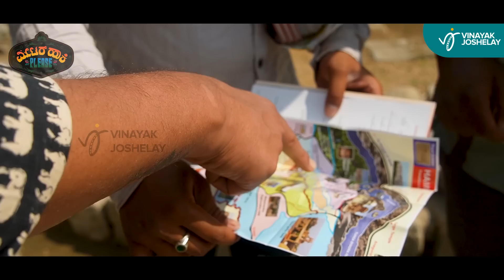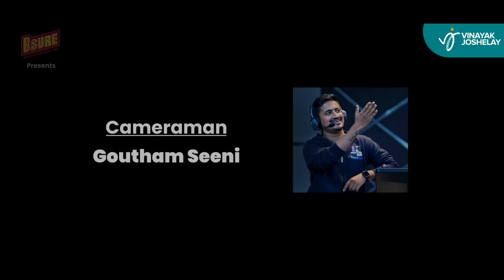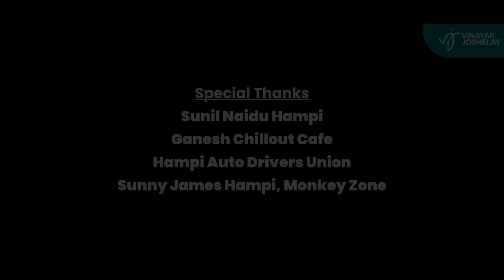Meter Haaki Please - Ep2 - ಪ್ರೀತಿಯ ತಾಕತ್ತು, ಹಂಪಿಯ ಕಲ್ಲು ಕಲ್ಲಿಗೂ ಗೊತ್ತು! ದಿಲೀಪ್ ಮತ್ತು ಅನಂತು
ಇಂದಿನ ಸಂಚಿಕೆಯಲ್ಲಿ ಬೆಲ್ಜಿಯಂ ದೇಶದ ಹುಡುಗಿ ಹಂಪಿಯ ಆಟೋ ಡ್ರೈವರ್‌ನ ಮದುವೆಯಾದ ಕಥೆ ನಿಮಗಾಗಿ ಕಾದಿದೆ. ಹಂಪಿಗೆ ಬರುವ ಎಷ್ಟೋ ಪ್ರವಾಸಿಗಳು ಇಲ್ಲಿಯ ಜನ ಹಾಗೂ ಜಾಗದ ಸೌಂದರ್ಯಕ್ಕೆ ಮರಳಾಗಿದ್ದಾರೆ, ಈ ಅದ್ಭುತ ಸಂಚಿಕೆ ನೋಡಲು ಮರೆಯದಿರಿ ಮತ್ತು ನಿಮ್ಮ ಅನುಭವವನ್ನು ತಪ್ಪದೇ ಹಂಚಿಕೊಳ್ಳಿ.

Witness the unwavering determination of Dilip's mother, cross-culture marriages and Ananthu's belief in love's triumph over societal norms. Get inspired by tales of resilience, love, and confidence. Don't miss this powerful reminder of love's influence!

Timestamps -
00:00 - Titles
00:07 - Highlights
02:32 - Show starts here
04:03 - Say hello to Dilip Thomas Francis
08:48 - Dilip’s parent’s love story
15:41 - Welcome to Dilip’s home
22:31 - Ananthu & Cammie’s love story
32:39 - ಜನರ knowledge

Crew
Directed and Hosted By - Vinayaka Joshi
Produced by - Varsha Belawadi
Lead Editor - James Premkumar
DOP - Rama Govindu Boya
Cinematorgraphers - Gautham Seeni, Ramaprasad
Co-Director - Amar Koushik
Drone - Rohith Reddy
Design Head - Madhava Srivatsa
Mix Master - Khussh Pran Mehta
Equipment - Shutterspace
Subtitles - Narayan Shrouthy
Lyrics by  - Sujith Venkataramaiah
Social Media Strategist - Pranav Joshi
Content Distribution - Sumanth S @piccharplanet
Asst. Editor - Mohammed Shahin
Costume Design by - Chandrika (Bakula clothing store)
MCN partner - @DreamboatNetwork
PRO - D.C. Venkatesh @Raghavendrachitravani